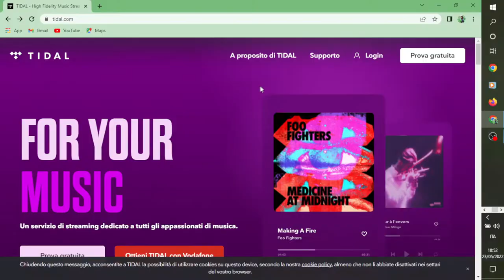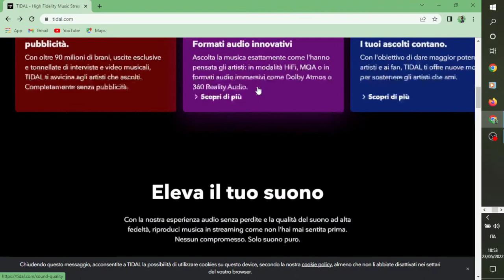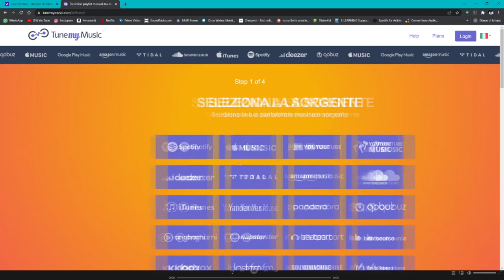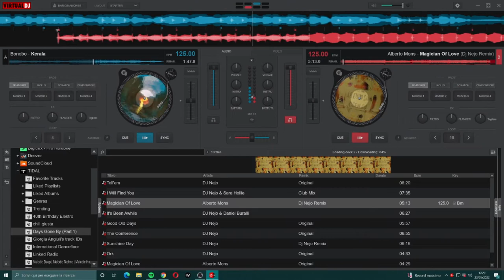Suonare con Tidal in Streaming Essere DJ Oggi #311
Come funziona TIDAL in streaming sui software da DJ? Ho provato per alcune settimane a suonare con TIDAL durante gli eventi e in questo video spiego come fare, oltre ad effettuare il passaggio delle playlist da altri servizi di streaming.

Video Credits:

Image Credits:

Music
grab your copy now here:

Nuovi Video